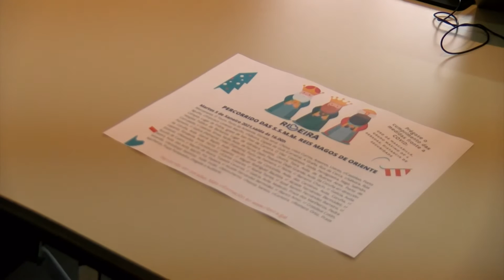04012021 07 CABALGATA RIBEIRA